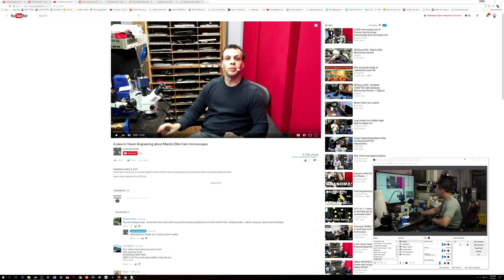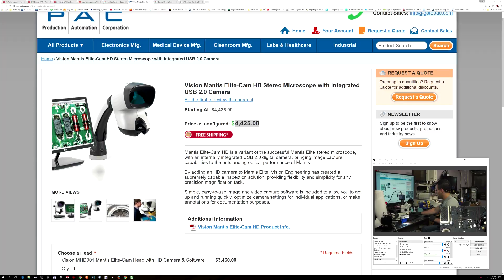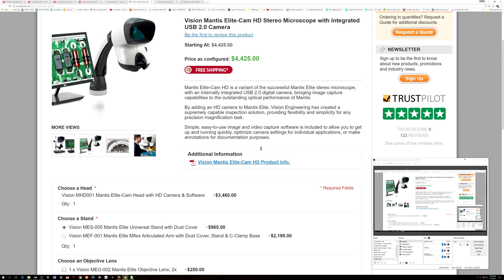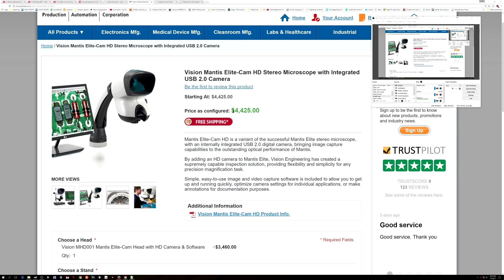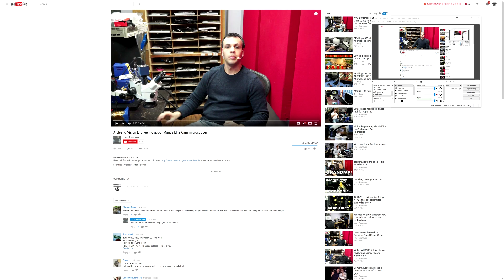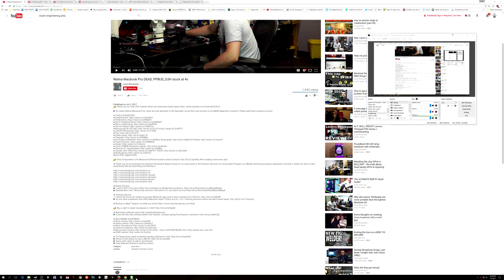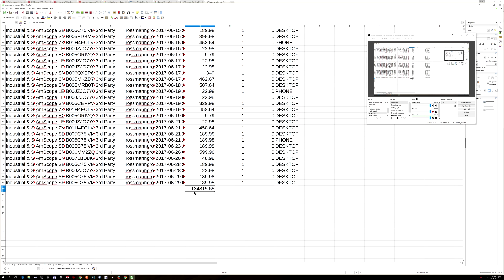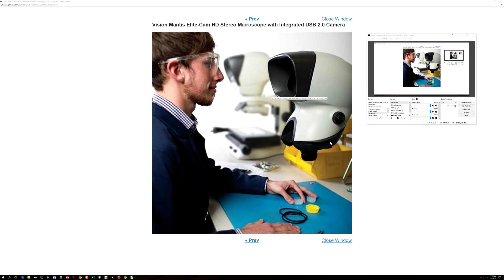A 2nd plea to Vision Engineering: please FIX Mantis Elite Cam!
PLEASE MAKE A COMFORTABLE MICROSCOPE WITH A REAL CAMERA!

✖ TOOLS SUGGESTED:
● Soldering Iron
● Preferred tip: Fine Flat GPU wicking
● Microscope & LED light
● CHEAP Microscope
● On-Screen multimeter Setup guide Probes
● Fume Extractor
● Desoldering wick/braid --- JESSA JONES' FAVORITE WICK!
● Branson EC cleaning fluid
● Jumper wire THIN THICK
● Nitrile gloves
● On-screen Bench PSU

👉 Find components to fix Macbook & iPhone boards sorted by board We're adding more every day!

✖ Repair Service:
▶ Local to NYC? Our store offers free estimates on all Macbook problems.
▶ Outside New York? We provide service to the entire U.S. via mail-in service!

✖ Tutoring Service:
⊙ Check out the forum where we answer Macbook logic board repair questions for $29/mo.
▶ Do you have a business that offers Macbook repair? Check out our 1 on 1 tutoring sessions where we teach board repair

▶ If you like this free software better than landrex, consider giving Paul Daniels a donation

✖ RECORDING EQUIPMENT:
● Work camera
● Home camera
● Work microphone
● Home microphone

▶ Syncs each repair & sale to quickbooks
▶ Fully featured inventory tracking system